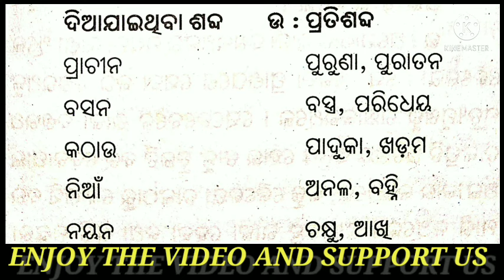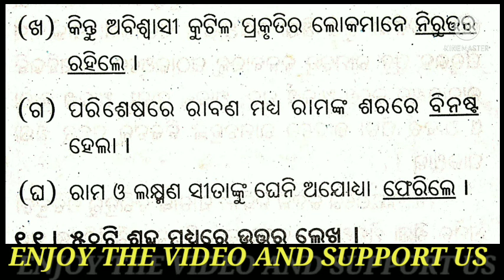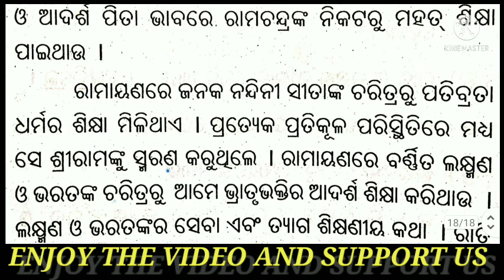Ramayana Katha question answer//Class 7th MIL Ramayana Katha question answer